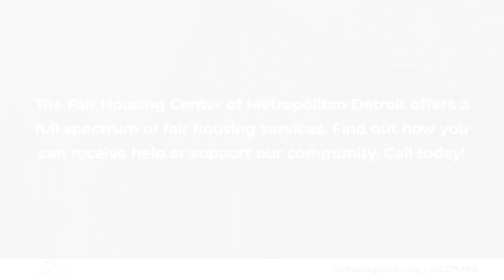Fair Housing Center of Metropolitan Detroit Detroit Michigan 48213